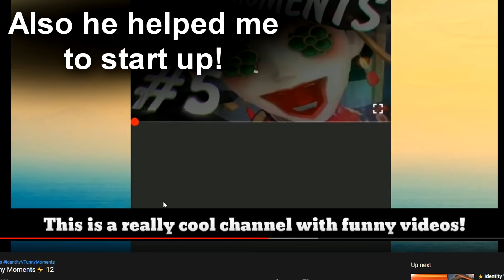Identity V Funny Moments #8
We have an awesome community there!
Featured clips in this video belong to:
00:25 - CowBoi
02:24 - Dragon in Fire
02:32 - Fearless
02:46 - RainbowMainbow
02:55 - shibirariyaa
03:29 - FoxyWobly
03:47 - iUnyko
04:41 - Mr. Teapoot

Thank you for all your submissions!
Some songs from this video:
- THE WORLD REVOLVING (Jevil's Theme) - Deltarune
- Undertale OST - Dummy!
- Soundtrack from Danganronpa V3 Killing Harmony (non-stop debate)